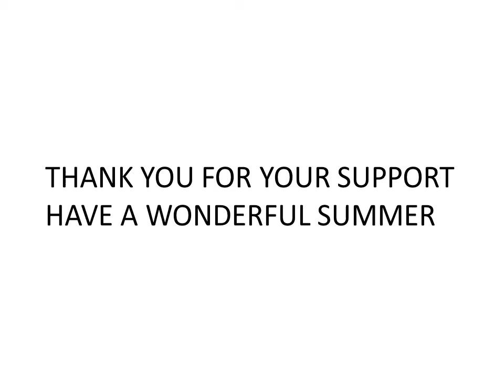GreenHill Year in Review photos tell the story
It's been a great year at GreenHill.  Here's a recap of what we did this year (July 2017 - June 2018). Enjoy!